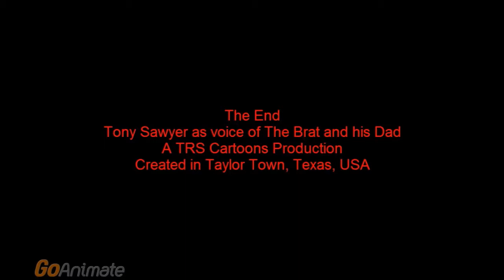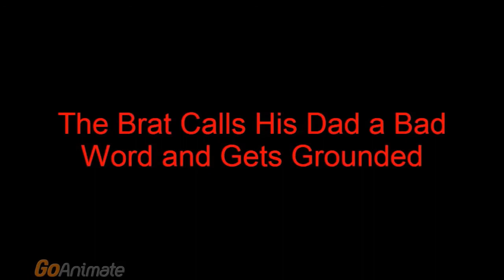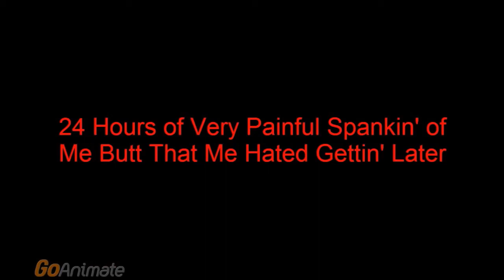TRS Cartoons Cartoon Showcase Episode 8